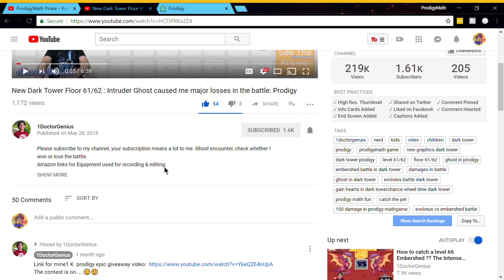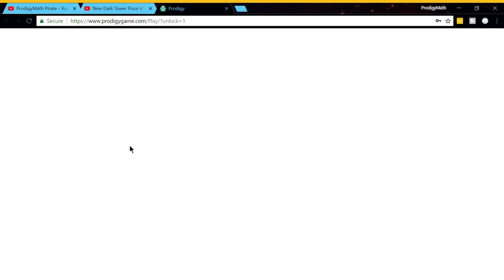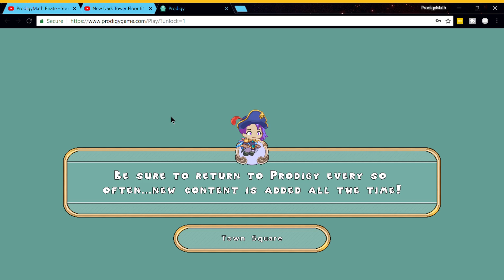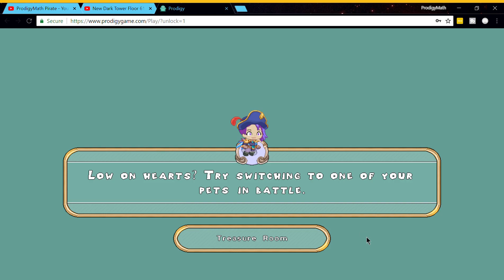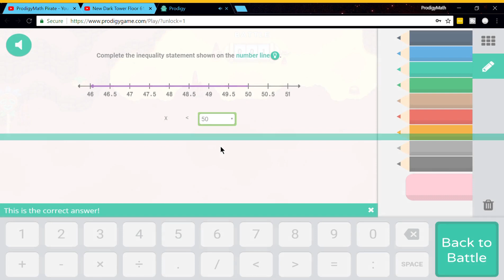I GET MAGMISCHIEF THE PRODIGY EPIC!!! Reaction + Review + Epic Subspace Battle - Prodigy Math Game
Prodigy Math Game - I GET MAGMISCHIEF THE PRODIGY EPIC!!! Reaction + Review + Epic Subspace Battle - Prodigy Math Game

NOTE: If link doesn't work, then go to one of my most recent video.

Want to play this game? It's called Prodigy, and it's a cool math game for FREE where you have your own wizards to fight monsters to learn spells, while learning math at the same time. The purpose of the game is to encourage math.
To get a free account forever, simply go and click on "New Student" to start today.